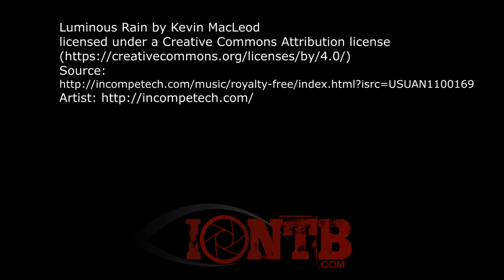Aerial Video of John's Pass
Located on Florida's West Coast between Madeira Beach and Treasure Island